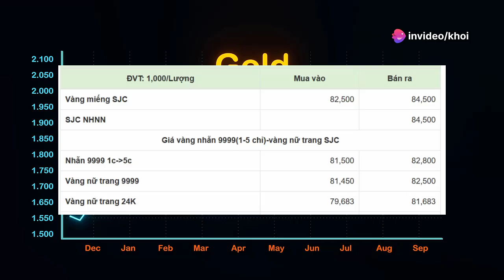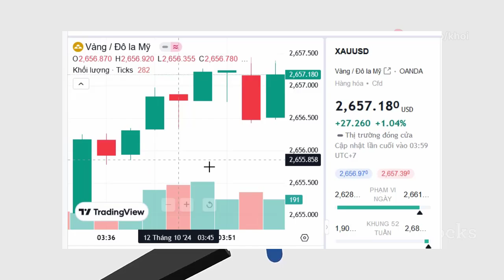Giá vàng 9999 - giá vàng hôm nay ngày 12/10/2024 - Giá vàng 9999 SJC Mới Nhất Hôm Nay